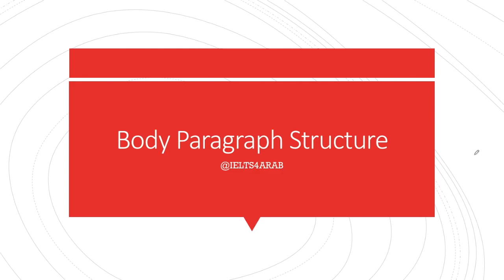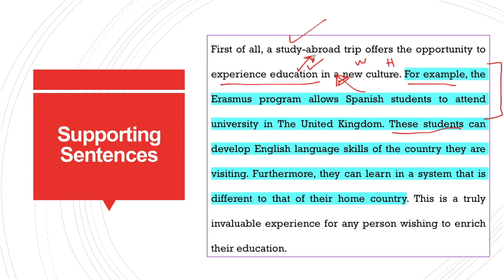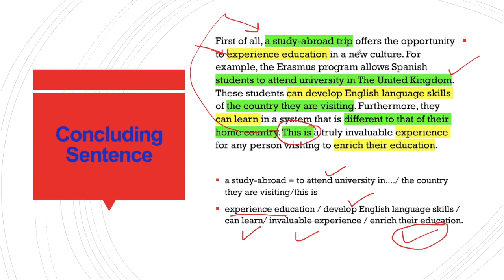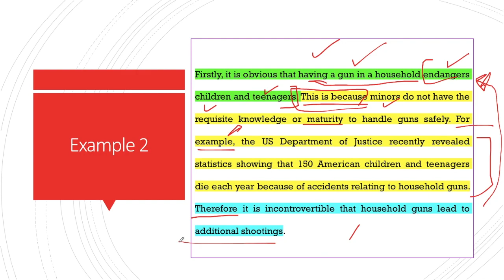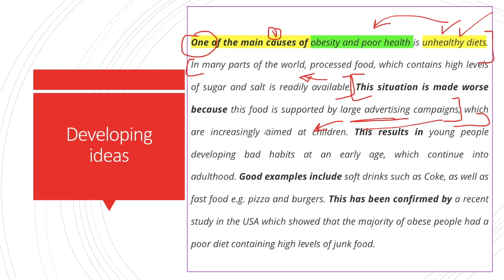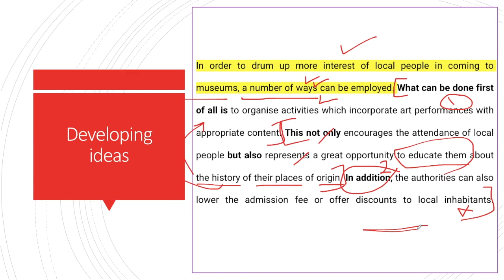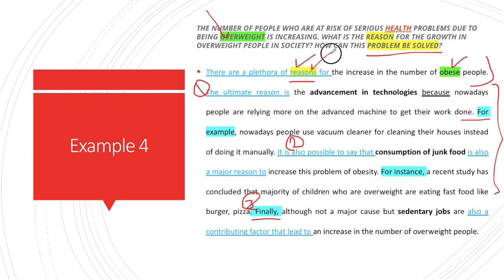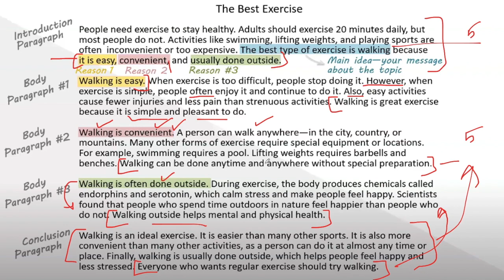Tips for Structuring and Writing Better Paragraphs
كيف تكتب براغراف اكاديمي نموذجي مع التطبيق على بعض الأمثله بالاضافة الى اجابة مبسطة لكيفية كتابة مقال نموذجي من المقدمة حتى الخاتمه
بعض العبارات والجمل المساعده لكتابة براغراف مميز